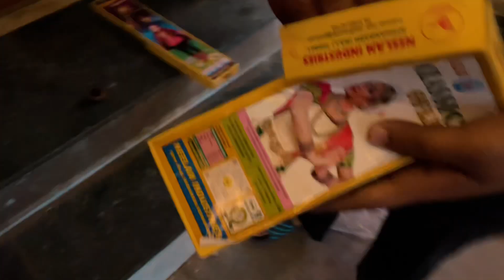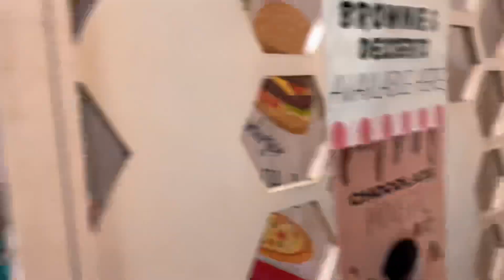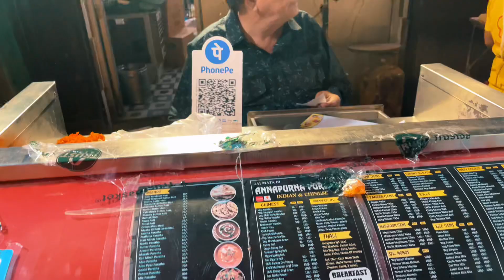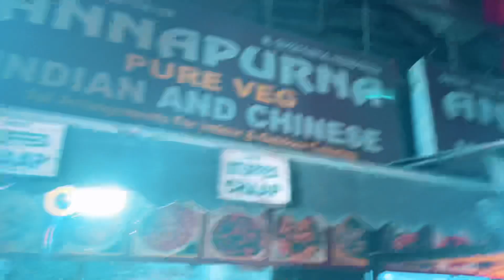Happy Diwali 🪔 2024 is diwali juice pilado mossambi ka😂😂💣💣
diwali 2024,
diwali 2024 song,
diwali 2024 status,
diwali 2024 muhurat,
diwali 2024 puja muhurat,
diwali 2024 puja time,
diwali 2024 live,
diwali 2024 crackers,
diwali 2024 tamil,
diwali 2024 ayodhya,
diwali 2024 ayodhya live,
diwali 2024 aarti,
diwali 2024 around the world,
diwali 2024 accident,
diwali 2024 amritsar,
diwali 2024 amavasya timings,
diwali 2024 aaj tak,
diwali 2024 ads,
diwali 2024 astrology,
ayodhya diwali 2024,
amazon diwali sale 2024,
jio airfiber diwali offer 2024,
2024 mein diwali kab aaegi,
jio airfiber diwali offer 2024 tamil,
jio airfiber diwali offer 2024 telugu,
apple diwali sale 2024,
diwali offer mobile 2024 amazon,
diwali ads 2024,
apple diwali offer 2024,
diwali 2024 bollywood,
diwali 2024 bhajan,
diwali 2024 box in free fire,
diwali 2024 by shailendra pandey,
diwali 2024 beautiful rangoli,
diwali 2024 best rangoli,
diwali 2024 by saint msg,
diwali 2024 banner design,
diwali 2024 best song,
diwali 2024 bir ramgarhia,
best stocks to buy for diwali 2024,
best stock for diwali 2024,
best crackers for diwali 2024,
best share for diwali 2024,
bindass kavya diwali 2024,
baklol video diwali 2024,
badi diwali 2024,
buying crackers for diwali 2024,
best rangoli for diwali 2024,
big rangoli designs for diwali 2024,
diwali 2024 crackers testing,
diwali 2024 canada,
diwali 2024 celebration,
diwali 2024 crackers video,
diwali 2024 calendar,
diwali 2024 confirm date,
diwali 2024 comedy,
diwali 2024 coming soon,
diwali 2024 crackers stash,
crazy xyz diwali 2024,
choti diwali 2024,
crackers for diwali 2024,
crazy xyz diwali 2024 part 2,
chhotu dada diwali 2024,
chotu dada ki diwali 2024,
creator yogesh diwali 2024,
chhath diwali 2024,
car launch in diwali 2024,
chhath diwali 2024 mein kab hai,
diwali 2024 date in punjab,
diwali 2024 date in ayodhya,
diwali 2024 dj song,
diwali 2024 date odia,
diwali 2024 dj,
diwali 2024 date telugu,
diwali 2024 date aaj tak,
diwali 2024 dubai,
diwali 2024 delhi,
diwali 2024 movie release,
diwali 2024 stats,
diwali 2024 free fire event,
diwali 2024 patakhe,
diwali 2024 etv telugu,
diwali 2024 easy mehndi design,
diwali 2024 events,
diwali 2024 event in free fire,
diwali 2024 event calendar,
diwali 2024 edit,
diwali 2024 event kaise nikale,
diwali 2024 experiment,
diwali 2024 eppudu,
diwali 2024 event calendar free fire,
easy rangoli for diwali 2024,
ff diwali event 2024,
diwali bonus for central government employees 2024,
diwali event 2024,
diwali bonus railway employees 2024,
diwali event free fire 2024 free rewards,
diwali wish event 2024,
ff diwali event 2024 magic cube bundle,
free fire me diwali event 2024,
free fire diwali event 2024 tamil,
diwali 2024 firecracker,
diwali 2024 free hand rangoli,
diwali 2024 free fire redeem code,
diwali 2024 fireworks,
diwali 2024 firecracker testing,
diwali 2024 final date,
diwali 2024 ff redeem code,
diwali 2024 ff,
diwali 2024 ff reward,
ff diwali 2024,
ff diwali 2024 event,
ff diwali 2024 theme song,
ff diwali 2024 song,
ff diwali 2024 date,
free fire event diwali 2024,
ff new event diwali 2024,
free fire diwali 2024,
ff new event diwali 2024 tamil,
franklin diwali 2024,
diwali 2024 gana,
diwali 2024 greetings,
diwali 2024 gun,
diwali 2024 gold rate,
diwali 2024 gift box,
diwali 2024 ganesh mela,
diwali 2024 gold royal,
diwali gadgets 2024,

Your Search :- end at me🥰🥰

ABOUT MY CHANNEL:
Hi! I'm {Harshit Bhatia}. On my channel, you will find {my lifestyle and all i can't tell about that }. I love sharing [your channel sub-topics food recipes / wholesale shops of clothes shoes / gym tricks and tips etc.] with you guys as I experience them myself.